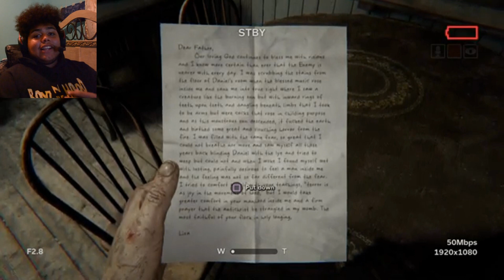I'M NEVER DOING THIS AGAIN!! | Outlast 2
Hey wassupp my betas its your boy NightWolf and welcome back to another video! We finally tackle a horror game on the channel and you'll see in the video that I am NOT good with horror games. Other than that, I love you guys and remember you are special and amazing. Have a great day my betas.